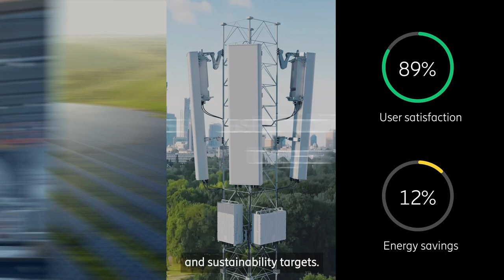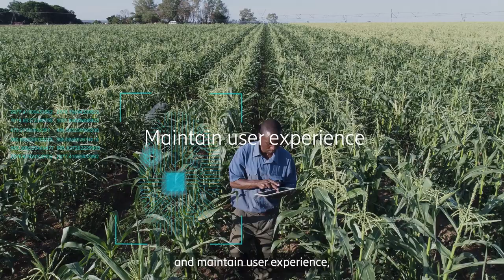Break the energy curve with Ericsson’s sustainable network evolution!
At Ericsson, we evolved approach to building out networks that prioritize performance and generate energy and cost savings to prepare for a Net Zero future. Currently, the annual global energy cost for running mobile networks is about 25 billion US dollars, and if 5G is deployed the same way as previous generations, energy consumption will increase continuously.

It's time to make real changes.